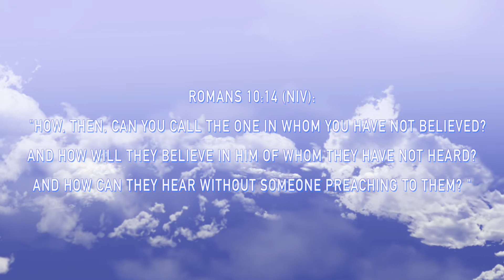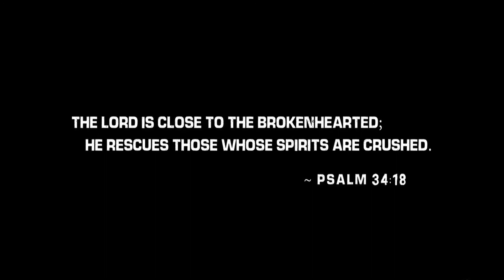Feeling Lost in Life | Overcoming Apathy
If you're overwhelmed and feeling lost in life, you're not alone. There are lots of people who are looking for answers to how to overcome apathy and burnout, feeling trapped.

This video is not a "fix-all" for your problems. But what it WILL do is help give you perspective on what you may be experiencing while pointing you to the One who can help you, love you, and give you peace.